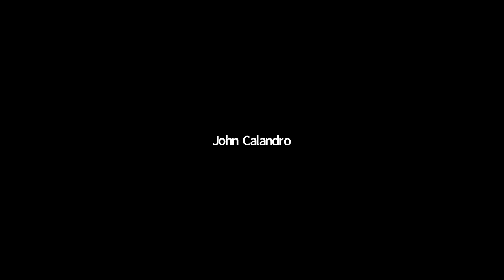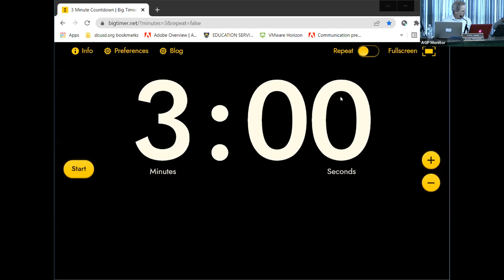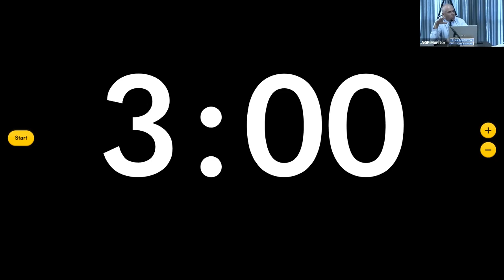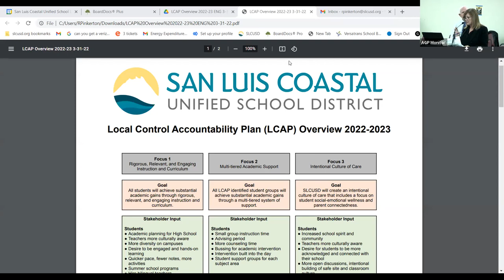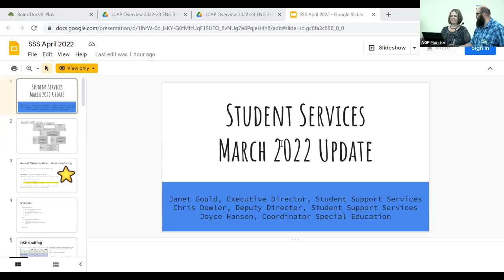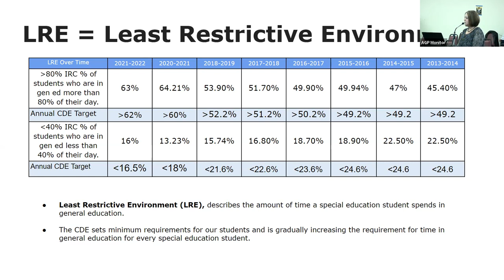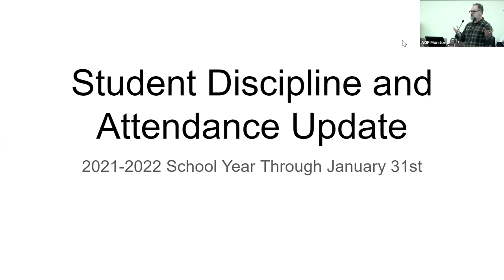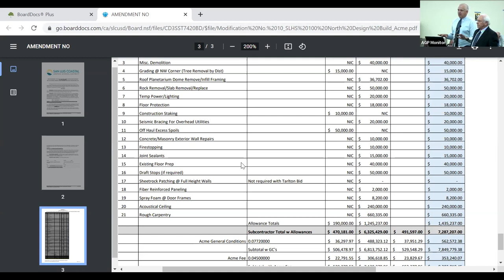Board Meeting - April 5, 2022